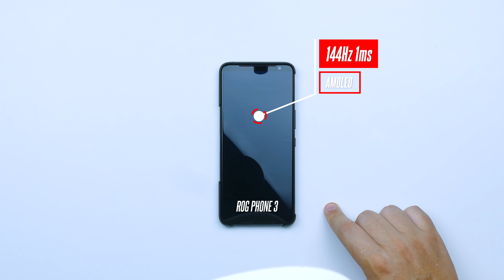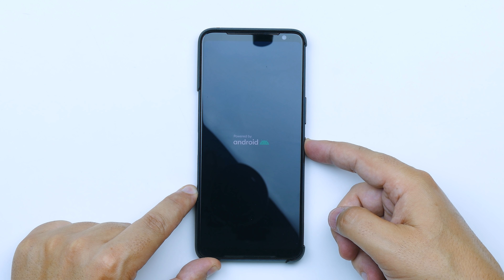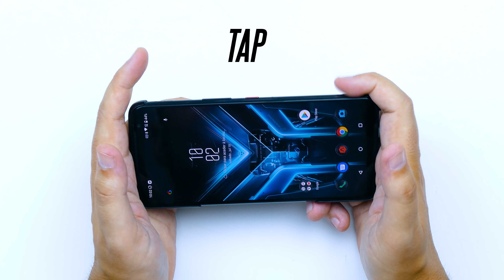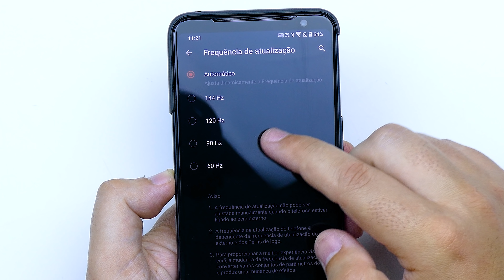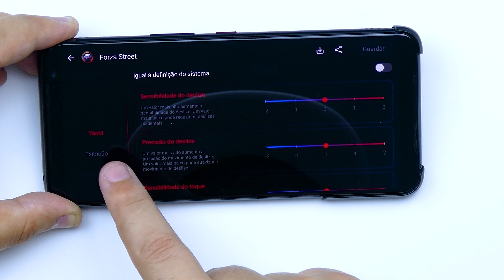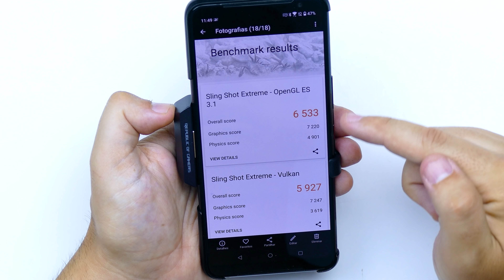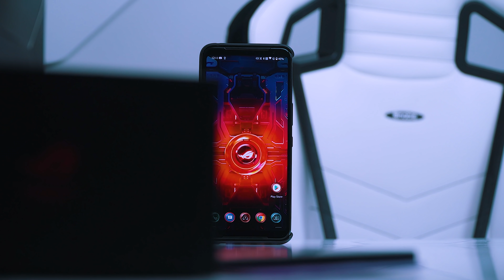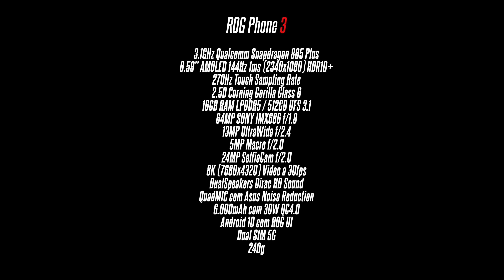CHEGOOOU O SMARTPHONE MAIS RÁPIDO do planeta [PACK PREMIUM] ROG Phone 3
O smartphone mais esperado da Asus! O ROG Phone 3, o novo topo de gama da marca com sede em Taiwan acabou de ser lançado. O smartphone com o processador mais rápido do mercado e que brinca com velocidades...

Specs ROG Phone 3

3.1GHz Qualcomm Snapdragon 865+
6.59" AMOLED Display 144Hz 1ms (2340x1080)
270Hz Touch Sampling / 25ms Touch Latency
2.5D Corning Gorilla Glass 6 no vidro frontal
RAM: 8GB/12GB/16GB LPDDR5
Memória Interna: 128GB/256GB/512GB UFS 3.1
Cameras Traseiras
     - 64MP SONY IMX686 f/1.8 (Sensor 1/1.7")
     - 13MP f/2.4 Ultra-Wide (11mm)
     - 5MP f/2.0 Macro
Camera Frontal
     - 24MP QuadBayer f/2.0 (27mm)
Grava Video a 8K (7680x4320) 30fps
Grava Video a 4K (3840x2160) 30/60fps
SlowMotion Video (4K 120fps, 1080p 240fps, 720p 480fps)
Dual Speakers com GameFX e Dirac HD Sound
Hi-Res Audio 192kHz/24-bit
4 Microfones com Asus Noise Reduction
WLAN 5GHz & Wi-Fi 6
Dual SIM com Dual Standby (5G)
Sistema Operativo: Android 10 com Asus UI
Bateria: 6.000mAh com FastCharging 30W
NFC
240g